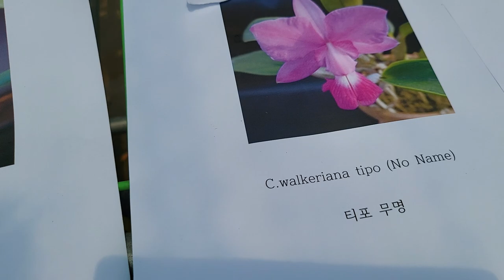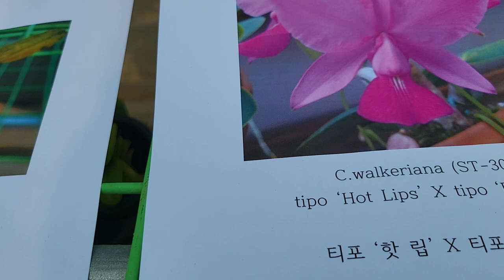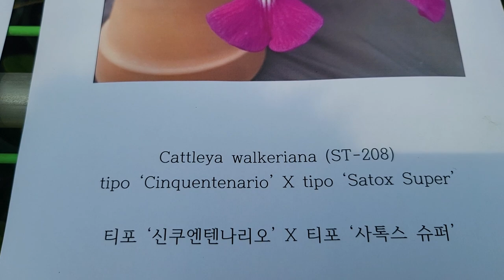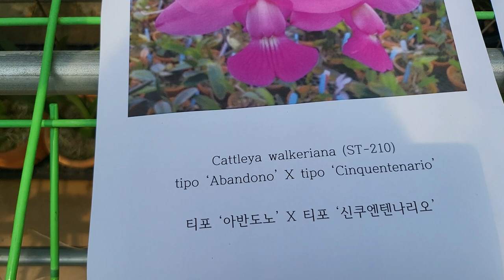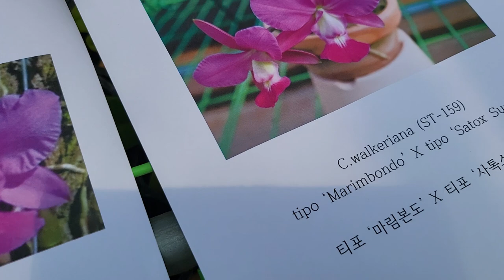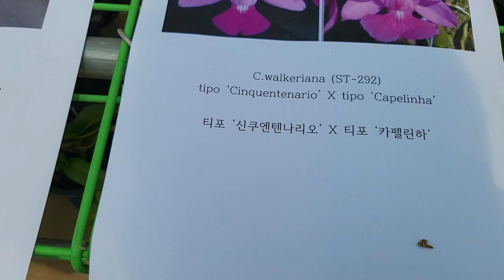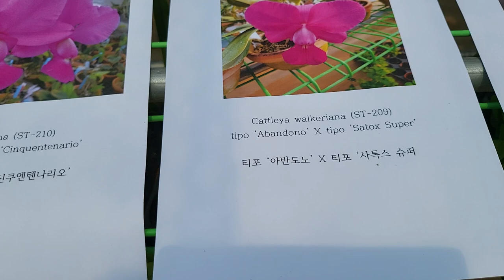오늘방송 워크리아나만 다시찍은영상 (꽃사진.벌브등등) 잘 안보여서...